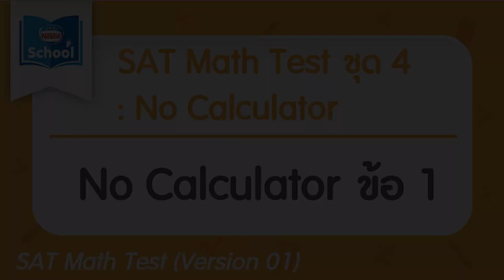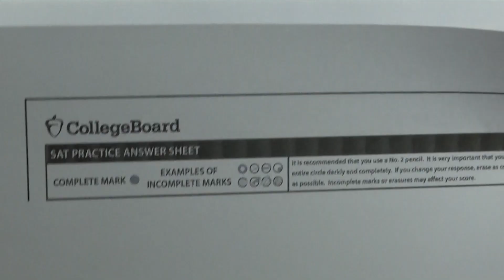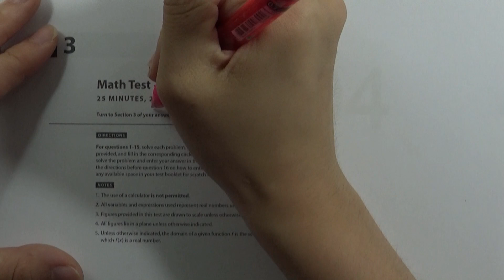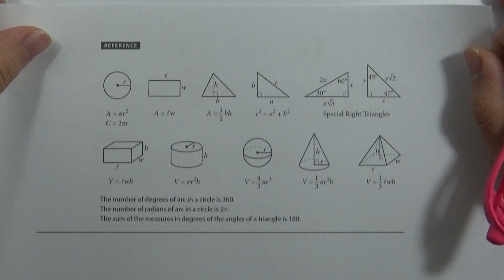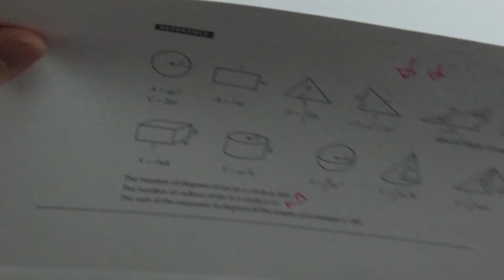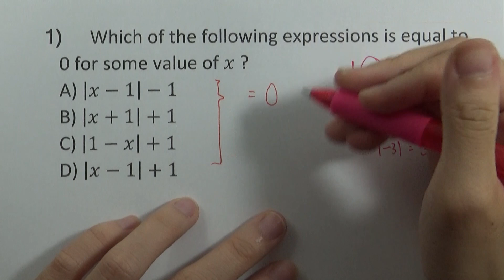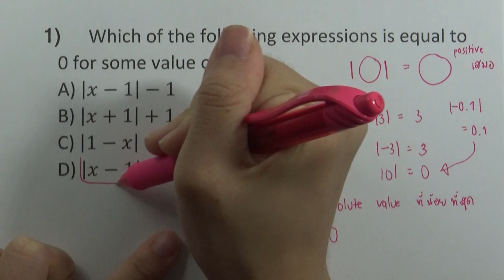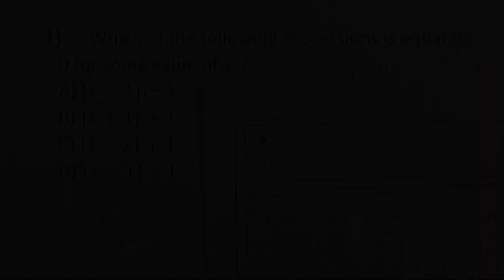SAT Math Test v.1 ชุด04 : No Calculator ข้อ01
SAT Math Test v.1 ชุด04 : No Calculator